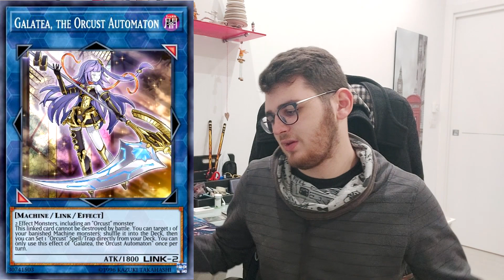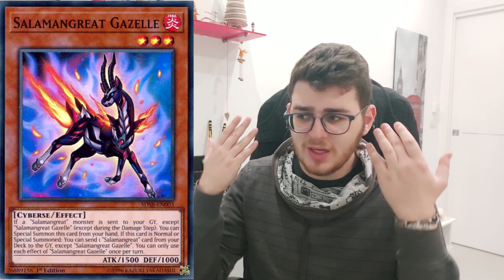I 10 deck di Yu-Gi-Oh! più ODIATI di SEMPRE [secondo la community di GT]